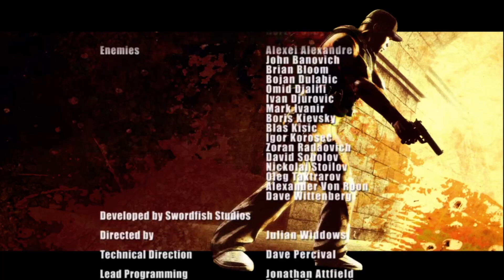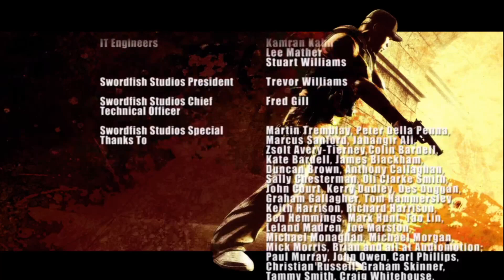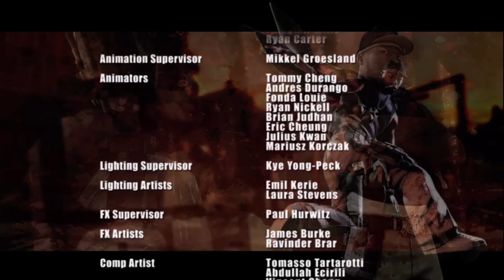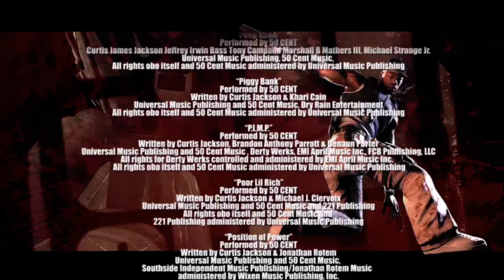50 Cent: Blood on the Sand #15 - ENDE - Let's Play 50 Cent: Blood on the Sand Gameplay German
Sachen, die 50 alle schon in seiner Villa hat, kaufen
Yo, yo, yo, checkt das aus: F-Dog und MC-ichi geben sich derbe Gangster-Nachhilfe bei 50 Cent. Tighte Action, fiesere Disses und der fresheste Flow von hier bis zur East-Coast - die G-G-G-G-Unit ist unterwegs.